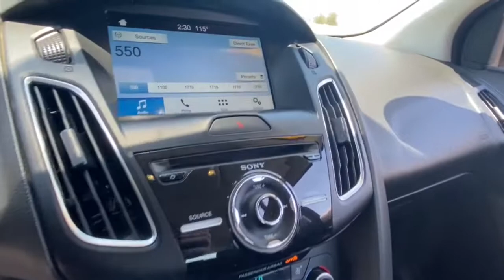2017 Ford Focus Phoenix, Glendale, Peoria, Sun City, Surprise, AZ HL343743P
Used 2017 Ford Focus available in Phoenix, Arizona at Bell Road Toyota. Servicing the Glendale, Peoria, Sun City, and Surprise, AZ area.
2017 Ford Focus SEL Hatch - Stock#: HL343743P - VIN#: 1FADP3M22HL343743

Recent Arrival!Magnetic 2017 Ford Focus SEL FWD 6-Speed Automatic with Powershift 2.0L I4 GDI Ti-VCT Flex FuelOdometer is 25117 miles below market average! 26/36 City/Highway MPGAwards:* 2017 KBB.com Brand Image Awards * 2017 KBB.com 10 Most Awarded BrandsReviews:* Rides comfortably for a small car; feels sporty and secure when going around turns; interior is quiet at highway speeds; lots of available upscale and high-tech options. Source: EdmundsPrice does not include tax, title, license, or $529 dealer doc fee.